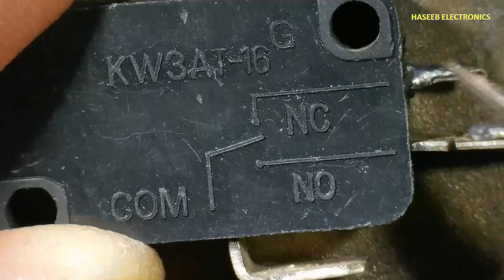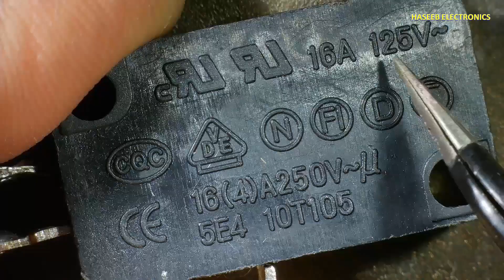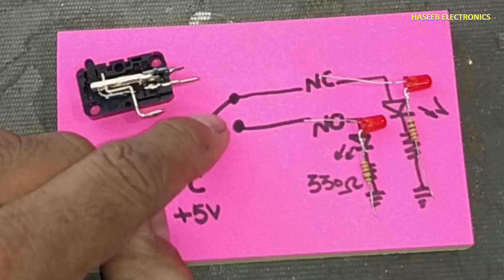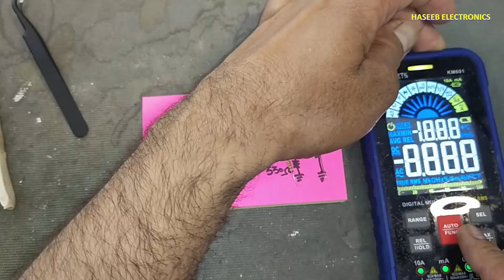#1151 Understanding microswtich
In this video number #1151 Understanding microswtich or micro switch.  I explained what is microswtich. i explained KW3AT-16 microswitch, most commonly used in microwave oven door sense switch. i explained what is microswitch or micro-switch. it is a mechanical operated switch which is used to sense a mechanical moving arm to sense its limit.